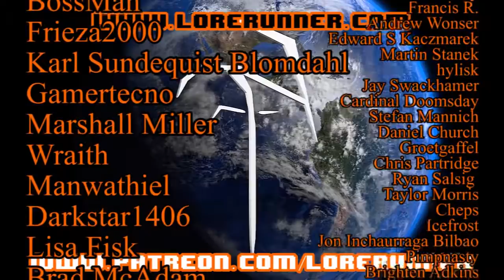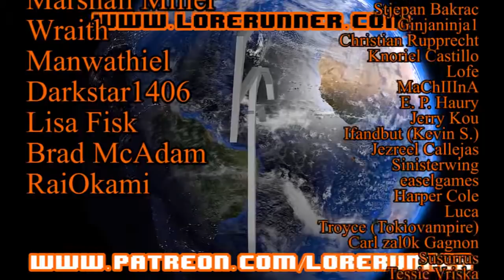Rumination Analysis on Guardians Of The Galaxy Vol 2